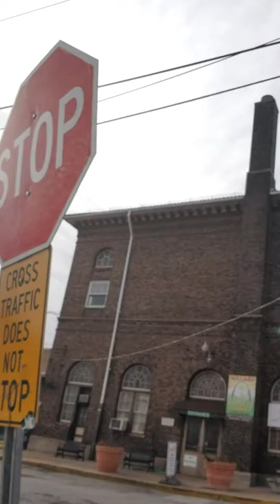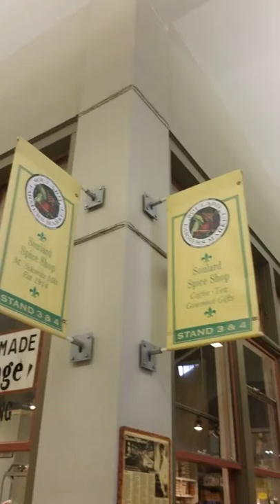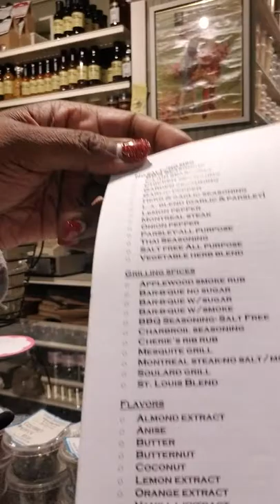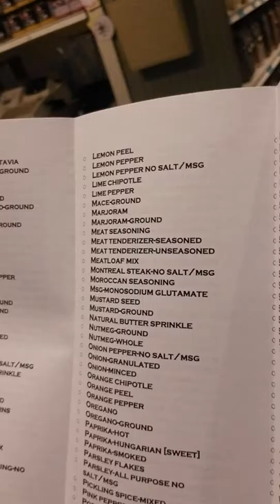VLOG Soulard Spice Shop Tour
SOULARD SPICE SHOP

WED-FRI 8AM-5PM
SATURDAY 7AM-5:30PM